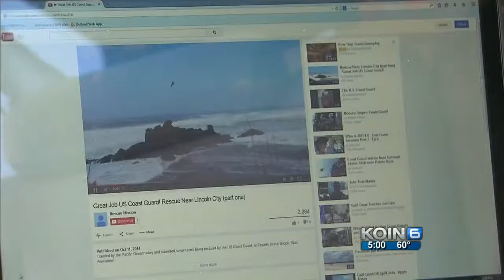Community fights to keep Newport Coast Guard station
Coast Guard holds community meeting to discuss future of air base